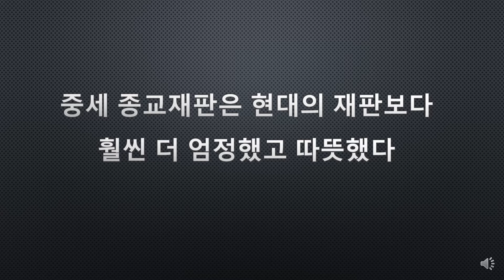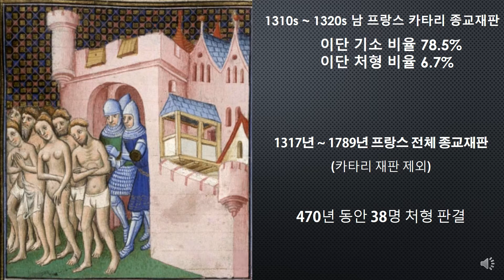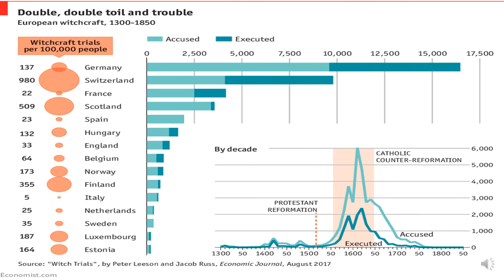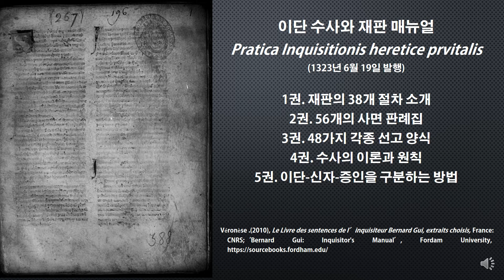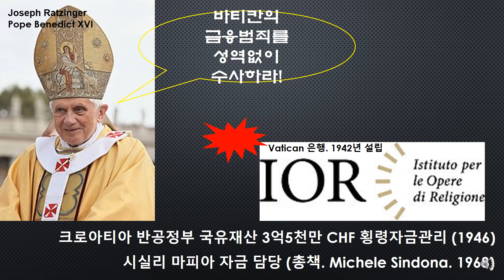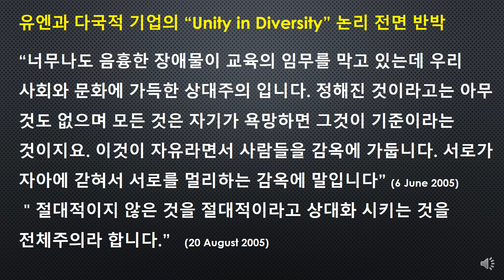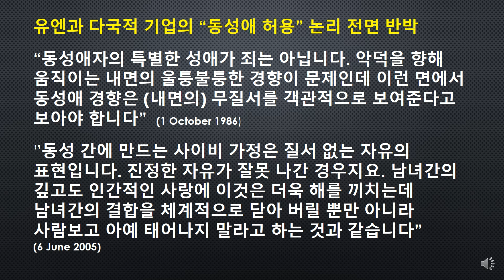[세비라] "(가혹한) 중세 종교재판이 실제 있었다고 언론이 떠들게 만들라."(오토 폰 비스마르크)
[세상의  비밀을 들려주는 라디오]
  후원 계좌: KEB 하나은행 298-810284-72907 (신항식)

독일 재상 비스마르크는 프랑스 독일대사에게, 프랑스를 분열시키기 위해 공산주의와 공화국을 지지하고, 역사를 왜곡하라 지시했다.

“판국을 뒤엎어 버리세요. 공화국 반대는 위험하다고, 절대왕정이 범죄인 것처럼 신문들이 주절거리게 만드세요. 봉건제는 공포라고, 영주의 권리는 비열한 것이라고 떠들게 하세요.

십일조도 세금도 부당하게 걷었다고 하고 종교재판도 모두 실제로 있었던 것처럼, 그런 일들이 또다시 벌어질 것처럼 언론이 떠들게 만드세요. 성직자들이 술책을 부려 사람들에게 해를 준다고 겁박하세요. 종교는 왕이 받쳐주고 강제한 것이라고, 백성들은 강제로 교회에 나가 고백성사를 해야 했다고 떠들게 만드세요.

이렇게 헛소리를 공표하면 보통 선거에 의해 넘어간 프랑스의 무지하고 바보 같은 대중에게 영향을 끼칠 겁니다. 보수주의자들과 성직자들을 두려움에 떨게 하세요. 이런 꼭두각시들을 통해서 두려움이 생기도록 중상모략과 편견을 퍼뜨리는 겁니다.

똑똑한 사람들은 구체제에 대한 이런 말들이 거짓이라는 것을 잘 압니다. 구체제 시절에는 비참함이 전혀 없었다는 것을. 1789년부터 1793년의 학살, 1848년 6월 그리고 1871년 파리코뮌의 약탈과 살인, 방화 같은 프랑스의 처참함이 없었다는 것을 말입니다.

그러나 신문을 읽는 대중은 이 처참함이 진보라고 설득당할 것입니다. 공화주의자들은 결국 이것들을 진보랍시고 애지중지하게 될 텐데 우리가 원하는 것이 바로 그것입니다.”

(Bismarck O. von (1871), Opinion de Bismarck sur la république l'empire et les Bourbons, France: F. Wattelie, pp. 23-24.)

-Feretti M.(2011), L’Eglise et ses inquisitions, France: Groupe Saint-Remi
-Votaire(1773), Questions sur l'Encyclopédie, v 2, 8, Oxford University
-Kors, A.C. & Peters, E. (2001). Witchcraft in Europe, 400–1700: A Documentary History, USA: University of Pennsylvania Press
-Barstow A.L.(1995), Witchcraze: New History of the European Witch Hunts, USA: Bravo Ltd
-Ankarloo B. & Clark S.(2002), Witchcraft and magic in Europe, USA: Univ. of Pennsylvania Press
-Kamen H.(1997), The Spanish Inquisition: A Historical Revision. UK & USA: Yale University Press
-‘No one tortured witches like the Swiss’, swissinfo.ch., Sep. 14, 2009,
-Hendrie E.(2011), Solving the Mystery of Babylon the Great, USA: Great Mountain Publishing
-Véronèse J.(2010), Le Livre des sentences de l’inquisiteur Bernard Gui, extraits choisis, France: CNRS;‘Bernard Gui: Inquisitor's Manual’, Fordam University,